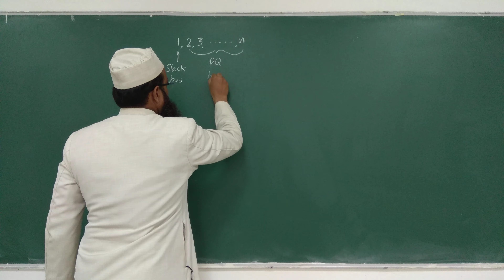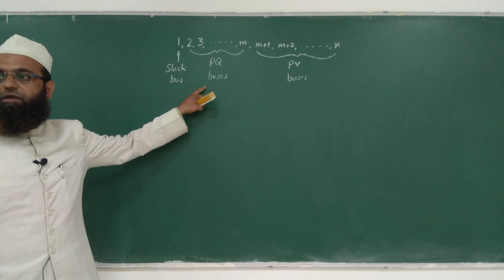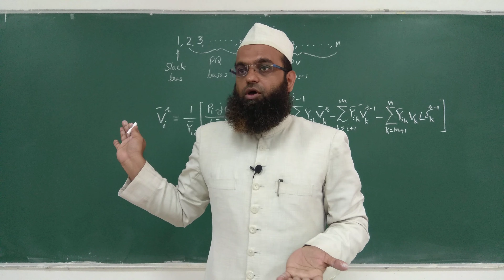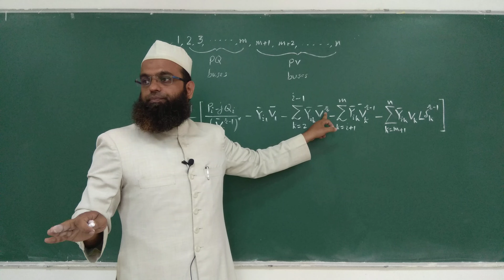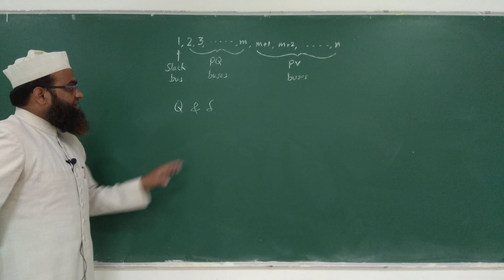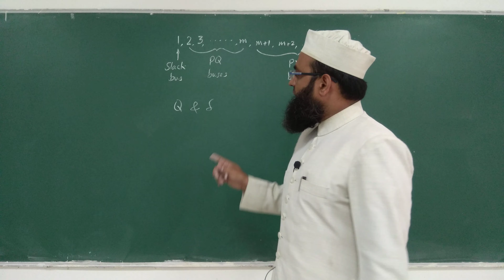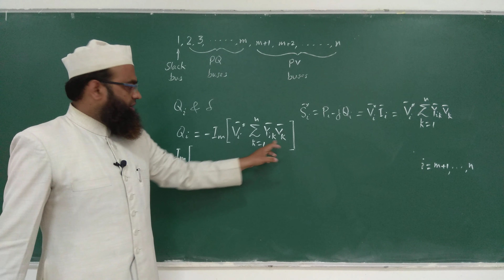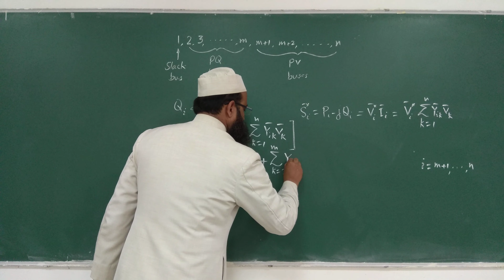Gauss-Seidel Method of Load Flow | Part 2 (In Hindi)